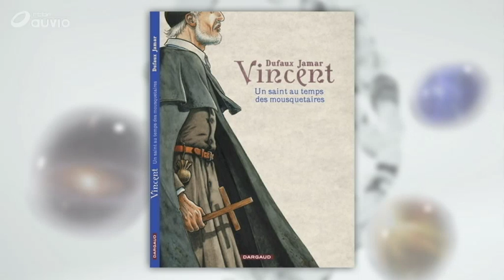Vincent, un saint au temps des mousquetaires